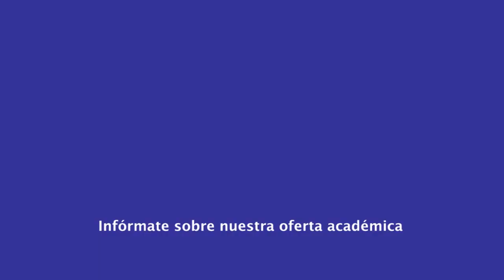|Pregrado| Educación Básica Integral - Educación Musical I - MSc. José Carrero